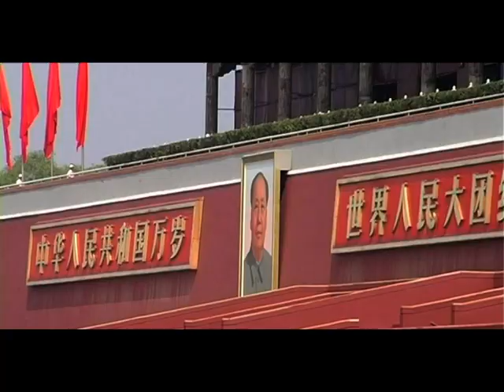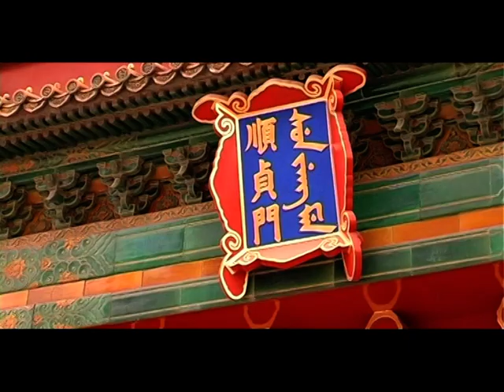Chine - Présentation générale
DVD4-T5